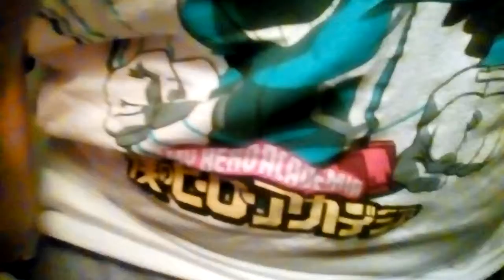Marvel Girl Should Be A New Superheroine - Lazy Universe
Today, I'll be talking about the classic Marvel Girl name or title for a new Marvel Girl off of a random thought that I had. Enjoy